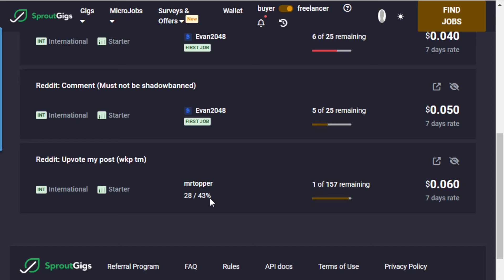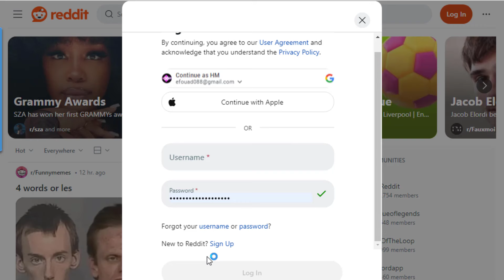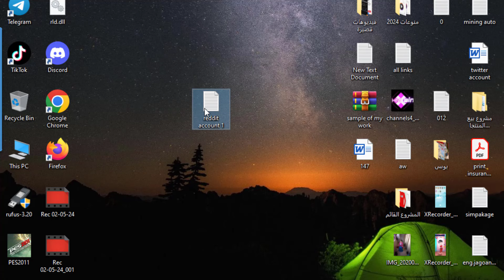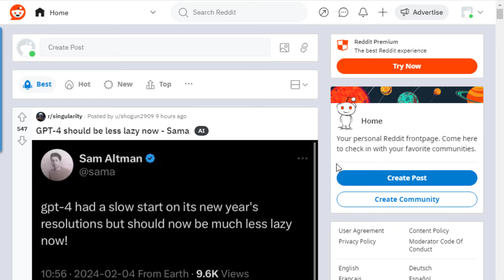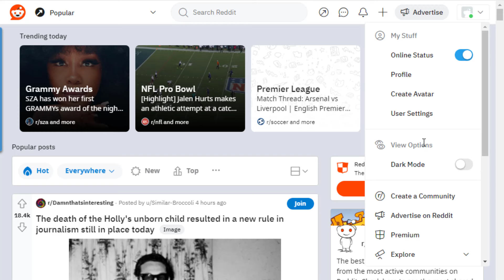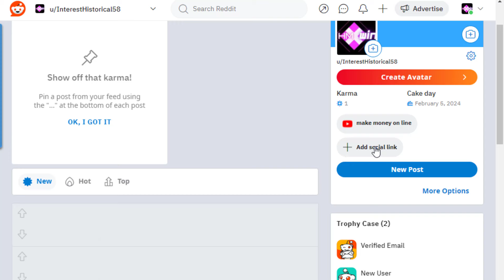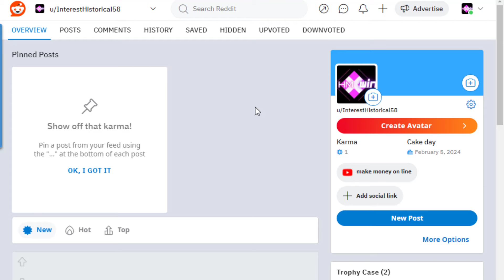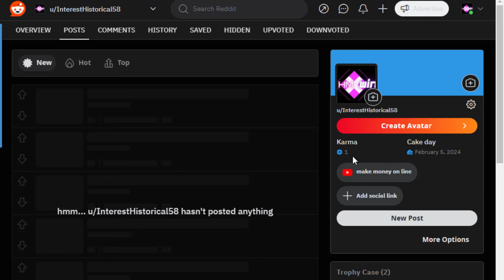شرح انشاء حساب ريديت و تفعيله وزيادة متابعينك للرديت والشرح من منصه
لينك الانستجرام
لينك قناة الواتس اب whatapp channel new 2024
مجانا هنزود مشتركين حسابات فوكونات و تويتر واى منصه تواصل اجتماعى و الاثبات بالفيديو

كم ربحت فى ثلاثه ايام عمل 6 ساعات صافيه من منصه sproutgigs و ساسحب امامكم الارباح .
secsers.com&sproutgigs التطبيق العملى لكيفية تسعير الخدمات و الربح من المنصات
استراتيجية العمل الحقيقى على الانترنت و مضاعفه الارباح وراس مالك من مواقع sproutgigs&rapidworker
تكذيب جميع الاقاويل بان المنصه توقفت .الربح من المنصه وسحب 16 $ بايير لايت كوين امامكم sproutgigs
خطوة بخطوة وبالتفصيل لانشاء مهمه سيو باستخدام منصه sproutgiggs وينطبق الشرح على عروض CPAو اليوتيوب.
سبب قله المهام ؟مشكله ازمه الدولار ؟ ساسحب امامكم 17 دولار
اهم التريكات الجديدة و مضاعفه الربح لنفس الاكونت و المهمات لمنصه sproutgigs 2023 ساربح امامكم مباشر
اثبات وصول السحب على البايير و تحويل الايت كوين الى بايير ثم الى بايبال او اى محفظه وشرح محفظه بايير
شغل 3 ساعات يوميا لمدة 4 ايام فقط و سحب 20.5 دولار على البايير و تجميع جميع المهام المشروحة مسبقا .
تحديث جديد بمنصه يتيح لك ربح يومى يتعدى 20 $ بالاضافه الى المهام المعتادة sproutgigs
شرح المهام التى تتكرر كل ساعتين على المنصه وكيفية العمل و سحب 18 دولار على البايير لايت كوين
شرح زيادة معدل النجاح العشوائى بالمنصه للسماح بقبول و تنفيذ المهام وسحب 22 $ امامكم